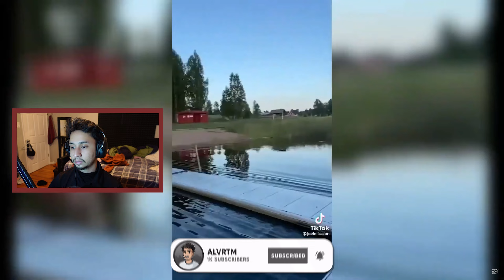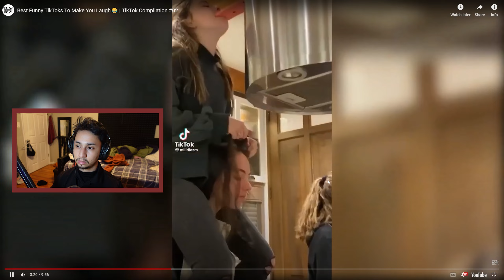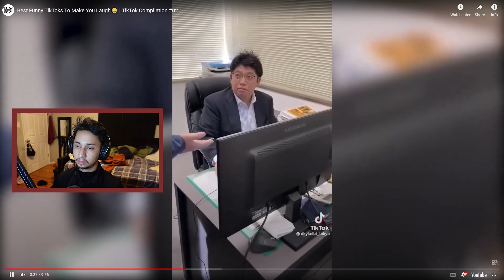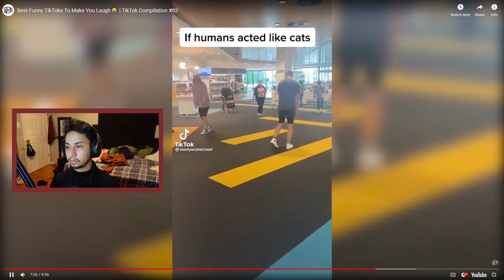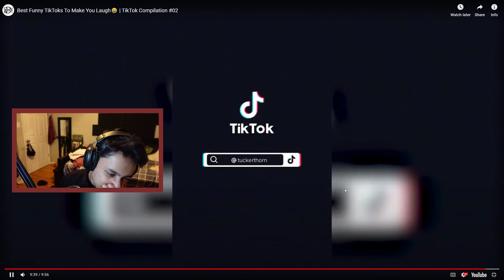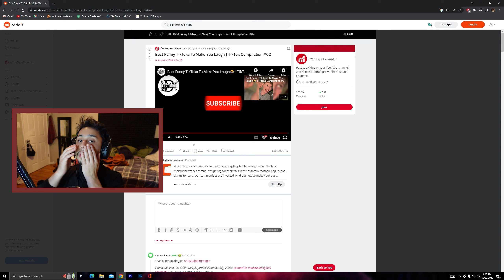Let's see if this TikToks make me laught!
SOCIAL MEDIA!